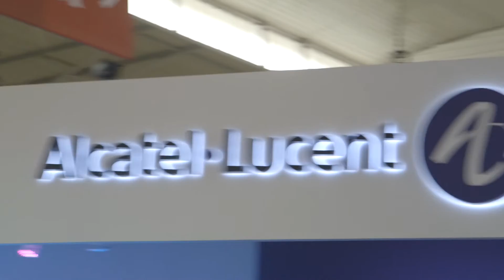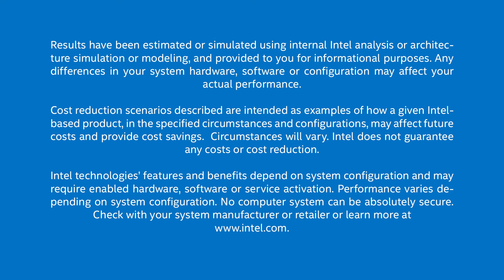Network Transformation with Intel Network Builders at Mobile World Congress | Intel Business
Renu Navale, Director of Intel Network Builders Program, Network Platforms Group at Intel discusses the importance of collaboration, open source, open standards and an open ecosystem in the era of network transformation. Follow Renu @Renunavale on Twitter to catch up on all the Intel Network Builders ecosystem activity at Mobile World Congress